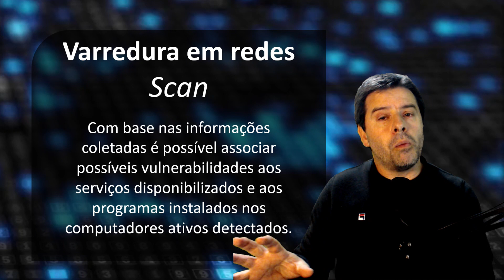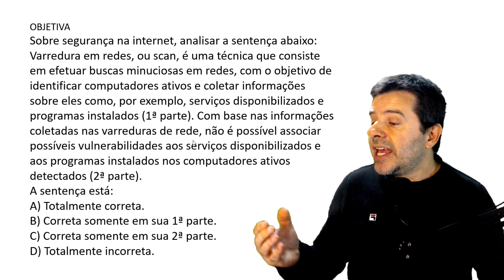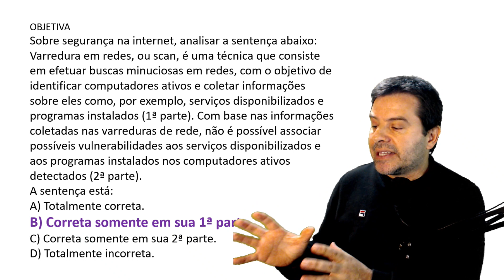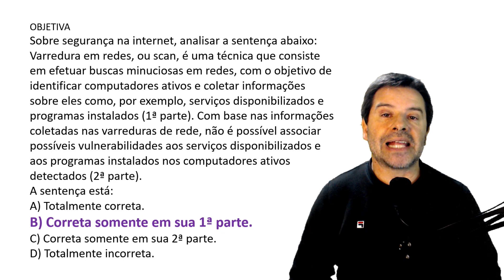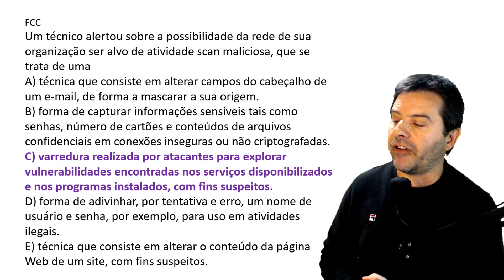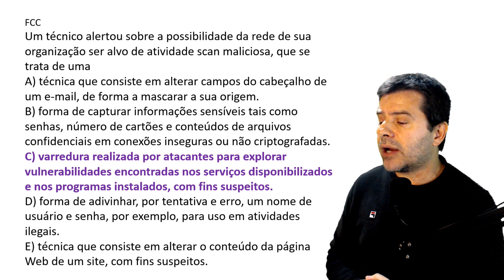Conceitos Básicos de Informática para Concursos 2023 Aula 80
Aula 80 sobre conceitos básicos de informática para concursos 2023 com o professor Rodrigo Schaeffer falando sobre varredura em redes scan.